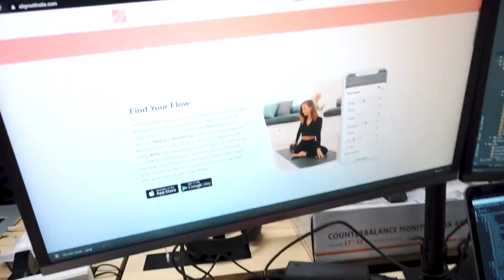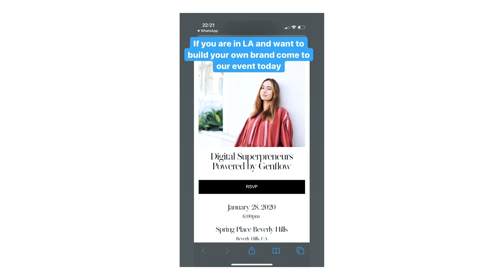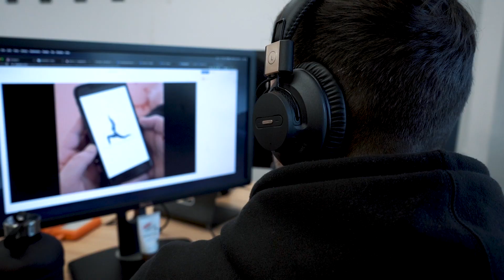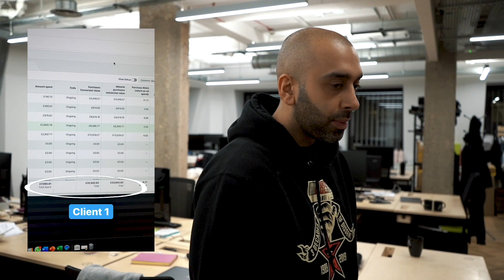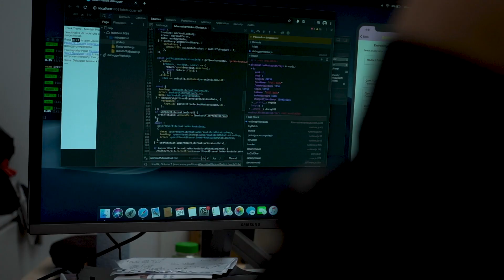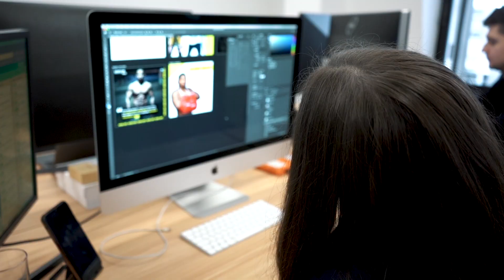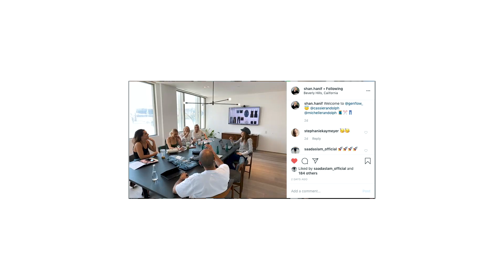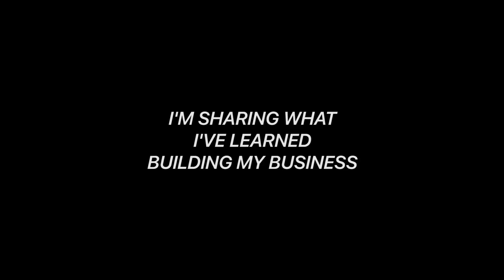How I build 7 figure brands | Weekflow 012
What happened last week?
Here are some highlights:
- We launched an app for a client that we have been working on for a while
- We put on an event in LA about entrepreneurship (which went really well)
- We signed new clients in the US & UK (with some really exciting projects coming soon)
- Some of the team went to a Trade show in Germany, pushing forward what we are able to do on the product side
- I had a lot of meetings with clients & the team about how we can level up in the next few months
- I did quite a few interviews for new roles as the company is constantly growing
- And as always we are working on a lot of projects in the background & building our current clients brands to new levels.

Any questions about what I’m doing?

I’m Shan, I’ve built my business to over $20 Million in the past 3 years and am sharing my journey growing my company and building brands. I quit my job as an accountant & started the first fitness social media app, lost my users to instagram - then pivoted to helping influencers build brands & be able to earn money doing what they love.

What does my company do?
We help influencers build real brands.